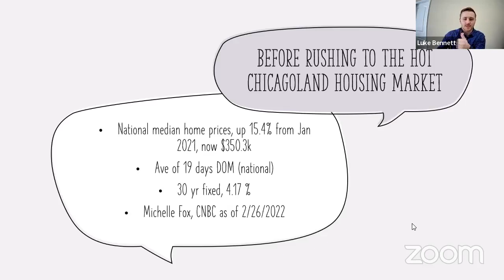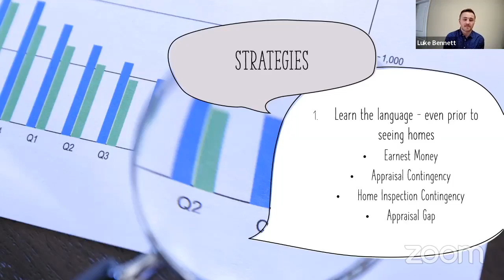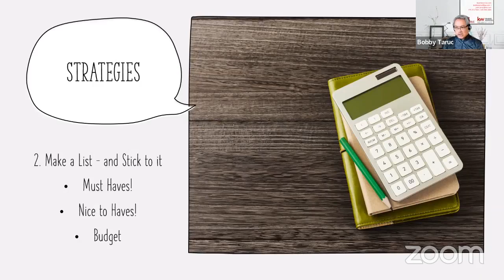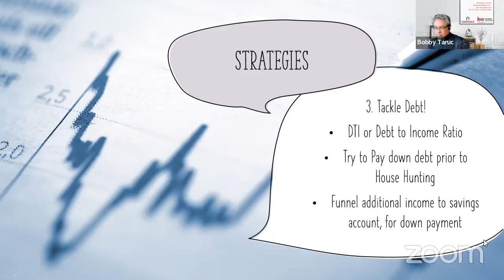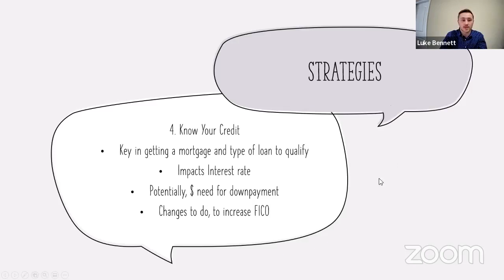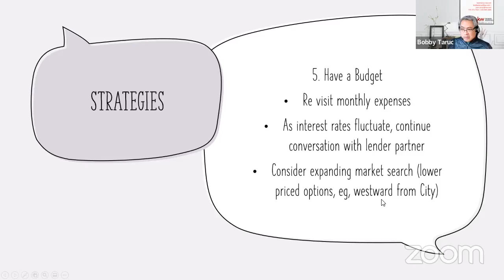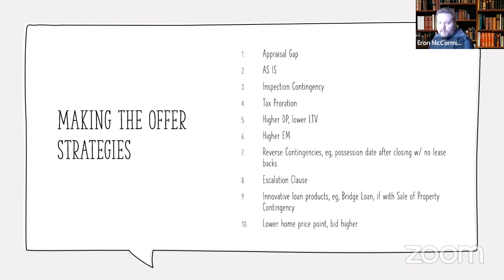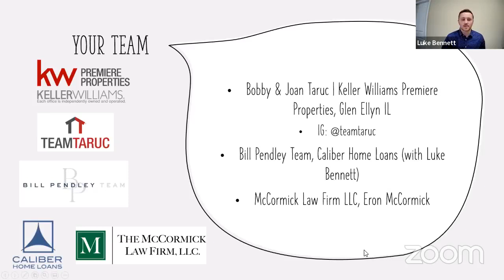How To Win that Home in this Crazy Sellers' Market in Chicagoland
This is the March 2022 version of our recurring Monthly Home Buyers' Seminar, for our Chicagoland market constituents. Check out this great conversation with Luke Bennett of Caliber Home Loans / Downers Grove Illinois and Eron McCormick of McCormick Law Firm LLC, Wheaton. We unpack some tips from Michelle Fox of CNBC, and add our personal perspective on winning the deal.

We service DuPage and surrounding communities in Will and Cook Counties in Chicagoland. We love serving our clients and customers, to know more about us:

Bill Pendley,
1431 Opus Place Suite 135 Downers Grove IL 60515
The McCormick Law Firm,
2100 Manchester Road, Suite 1440, Wheaton, Illinois 60187